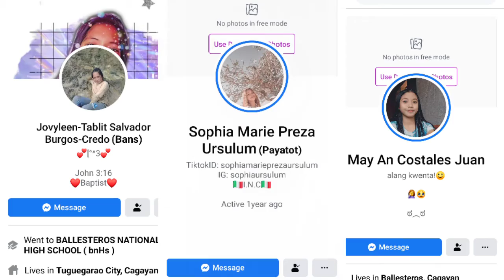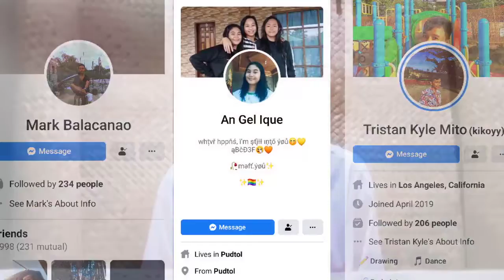Plain Headset + Yarn = ????😅😅(Just Recycle 😉)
Just visit my Facebook Page meron pong mga videos Doon😅😅Just Remember po